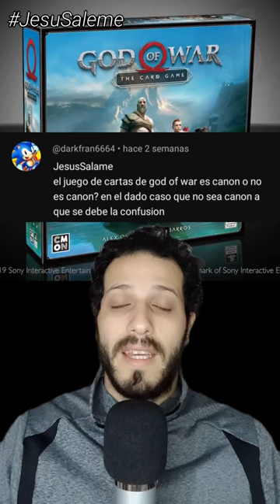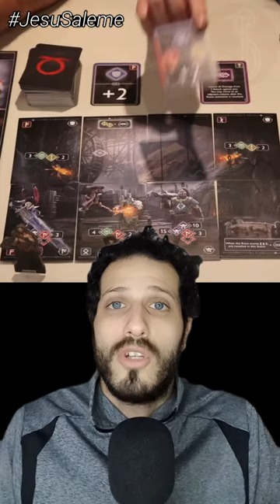¿El juego de CARTAS de God of War pertenece al CANON?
Si te gustó, apreciaría que dejes un comentario buena onda, te copes con un "me gusta" o compartas para agrandar nuestra comunidad!!
Gracias por apoyarme, CRACK